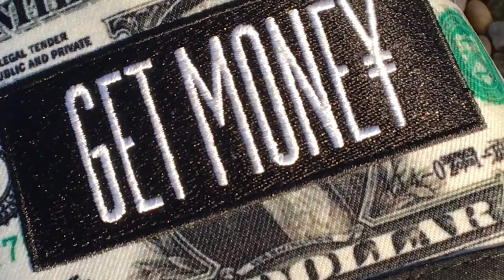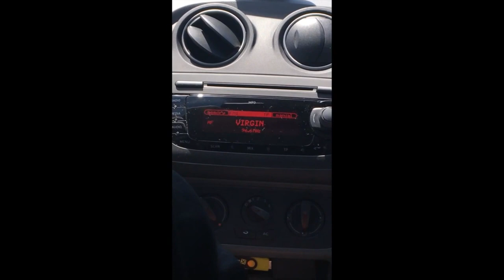Springbreak Poreč 2017